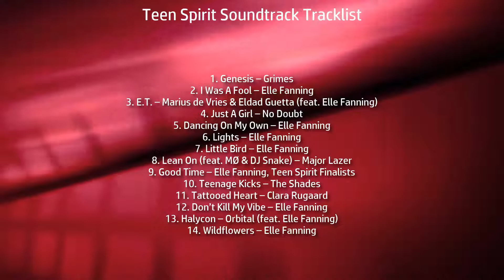Teen Spirit Soundtrack Tracklist | Teen Spirit (2019)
Teen Spirit Tracklist from Original Soundtrack
💿 Amazon Digital
💿 Amazon CD
💿 Amazon Digital (UK)
💿 Amazon CD (UK)

Source: Movie
Genre: Original Motion Picture Soundtrack
Label: Interscope Records
Format: Digital, CD
Release Date: April 5, 2019

Teen Spirit Soundtrack Tracklist
1. Genesis – Grimes
2. I Was A Fool – Elle Fanning
3. E.T. – Marius de Vries & Eldad Guetta (feat. Elle Fanning)
4. Just A Girl – No Doubt
5. Dancing On My Own – Elle Fanning
6. Lights – Elle Fanning
7. Little Bird – Elle Fanning
8. Lean On (feat. MØ & DJ Snake) – Major Lazer
9. Good Time – Elle Fanning, Teen Spirit Finalists
10. Teenage Kicks – The Shades
11. Tattooed Heart – Clara Rugaard
12. Don’t Kill My Vibe – Elle Fanning
13. Halycon – Orbital (feat. Elle Fanning)
14. Wildflowers – Elle Fanning

Audiotrack in video - Silent Partner 'Hemispheres'